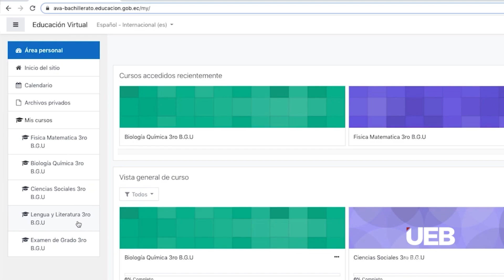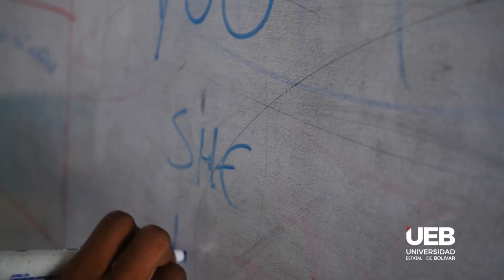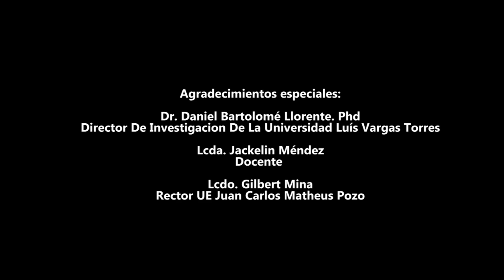AUDIOVISUAL GENERO DOCUMENTAL SOBRE LA SITUACION EDUCATIVA DE LAS ZONAS RURALES DE ESMERALDAS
PRODUCCION DE UN AUDIOVISUAL EN GENERO DOCUMENTAL SOBRE LA SITUACION EDUCATIVA EN LAS ZONAS RURALES DEL CANTON ESMERALDAS RESPECTO A LAS CLASES VIRTUALES Y SU REALIDAD EN EL CAMPO, UNIVERSIDAD ESTATAL DE BOLÍVAR CARRERA DE COMUNICACIÓN